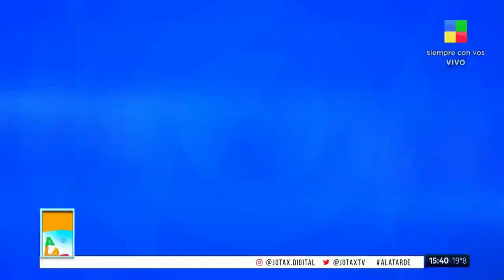💣Traición en la familia de "EL ZORRO": uno de sus hijos se queda con todo😳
-Guy Williams fue un conocido actor estadounidense, uno de sus mayores éxitos fue la serie de "El Zorro".
Guy tuvo dos hijos, Steven Catalano y Toni Catalano.
Luego de su fallecimiento en el año 1989, ha seguido acumulando fortuna.
-Steven, su hijo se habría quedado con toda la fortuna dejando fuera a su hermana.